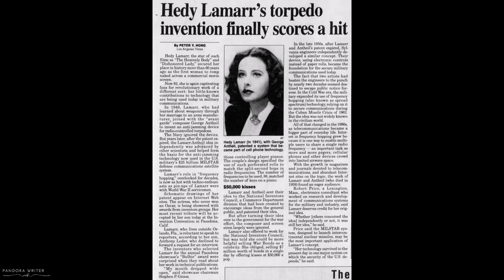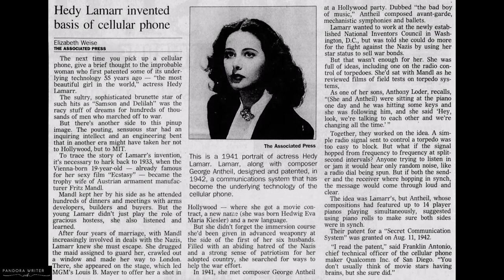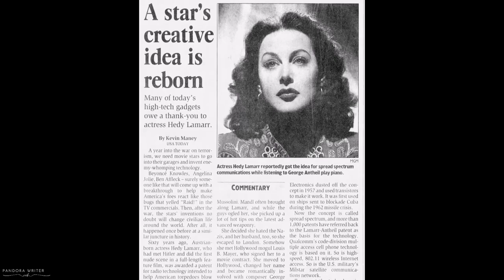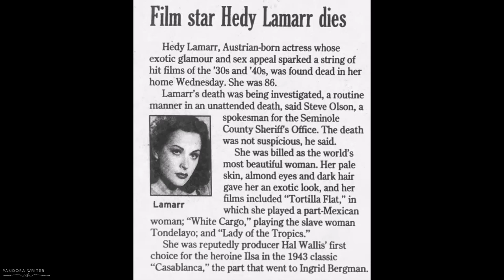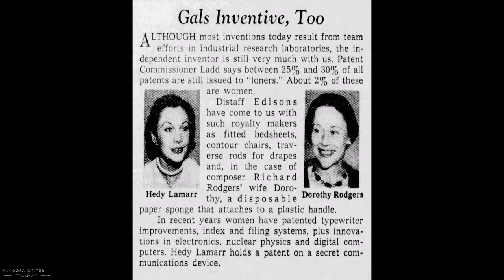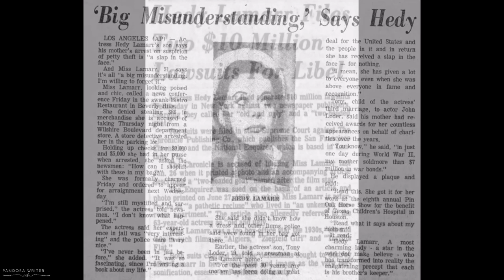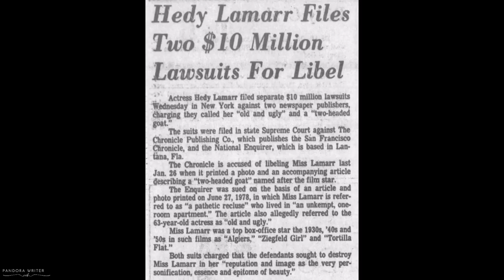Hedy Lamarr: From Silver Screen to Tech Pioneer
Hedy Lamarr was an actress known for her beauty, charm, and talent. However, behind the glamorous facade, she possessed a brilliant mind and made significant contributions to technology through her inventions.

Despite her successful acting career, Lamarr had a passion for inventing that went unnoticed by the public. During World War II, she became determined to contribute to the war effort, particularly in the field of military technology.

Together with composer George Antheil, Lamarr developed a frequency-hopping system for torpedoes. This system was intended to prevent enemies from jamming torpedo signals, thereby preventing interception and accurate targeting. Their invention, patented in 1942, laid the groundwork for modern spread spectrum communication technology, which is at the heart of Wi-Fi, Bluetooth, and other wireless technologies used today.

From classic films to legendary icons, Old Hollywood's legacy remains alive in our hearts and on the silver screen.